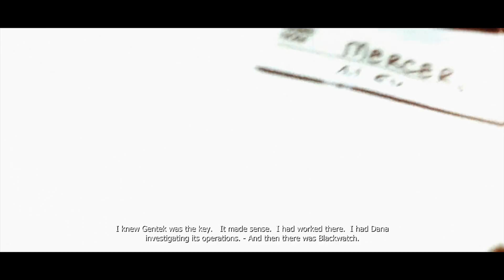Prototype. Xbox 360. 1080.P. Gamplay Part.03.